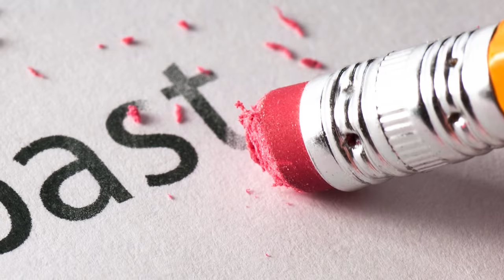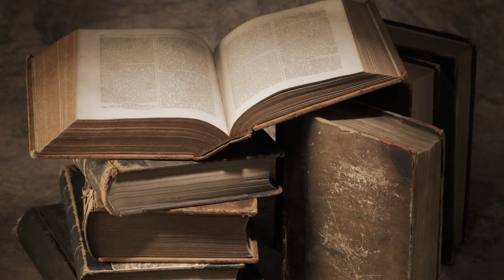Intentionally Removing People From History (Damnatio Memoriae)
In this video:

Damnatio memoriae (condemnation of memory) was a punishment reserved for certain people the Romans decided to dishonour for one reason or another. Rather impressively, it involved trying to get rid of all records that the person ever existed.